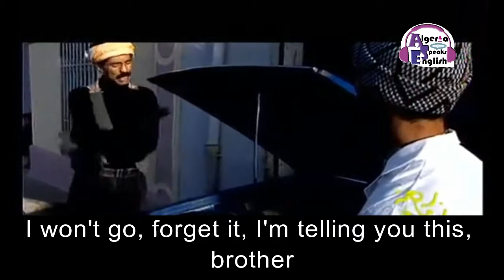كي قولك المدير جيب ولي أمرك و نتا تجيب خالك/سكاتش المدرسة/بلا حدود /Bila houdoud in English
ريحة زمان
bila houdoud#
Moustapha#
Hamid#
Hazim#